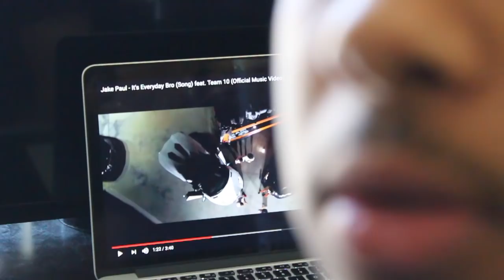England is my city (Voice Trolling)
Messing around on Call of Duty with an English accent haha.